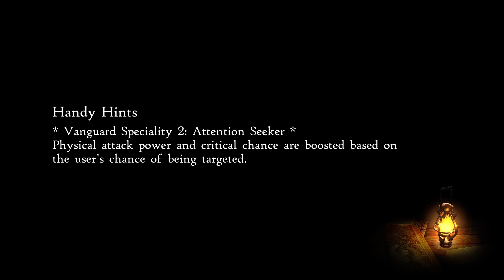Bravely Default II Episode 6